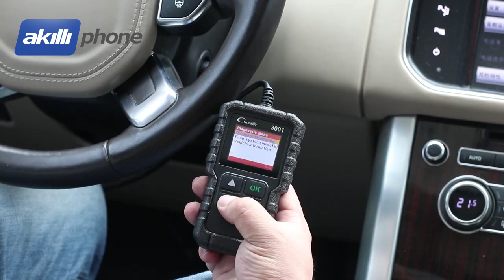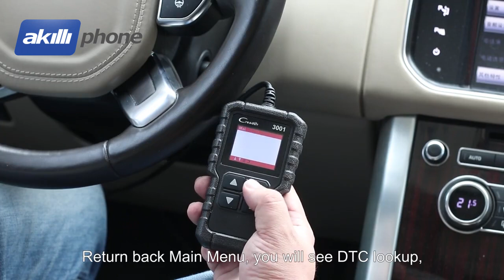LAUNCH X431 CRP3001 OBDII Araç Arıza Tespit Cihazı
Özellikler:

Ekran: 1.77 "TFT, 160*128 dpi

Voltaj aralığı: 9-18 V

Çalışma sıcaklığı: 0 ℃-50 ℃ (32 ℉-122 ℉)

Ortam sıcaklığı:-20 ℃-70 ℃ (-4 ℉-158 ℉)

Boyut: 118mm * 68mm * 22.3mm (4.65 "* 2.68" * 0.88 ")

Ağırlık: 200g

Taşıması kolay

OBD2 tarayıcısının mini boyutu elinizin avuç içine rahatça sığar. Böylece garajda veya bir seyahatte olursa olsun taşıyabilirsiniz.

Aracın bu kod okuyucu ile emisyon testini geçip geçemeyeceğini nasıl doğrularsınız?

I/M hazırlığına girdikten sonra, listede 10 sonuç olacak. Misfire monitör, yakıt sistemi, bileşenmonitör, katalizör monitör, ısıtmalı katalizör, EVAP sistemi, ikincil hava sys, 02 sensör, O2 sensör ısıtıcı EGRand/veya WVT. Her biri iyi çalışıyorsa tamam olacak. [Tüm araçlar bu 10 parçaya sahip değil]

Uyumlu Modeller

Amerikan arabası:

2000 'den günümüze kadar standart OBD2

Chrysler için, Ford için, GM için, Jeep için...

Avrupa araba:

2003 'den günümüze kadar standart OBD2

Alfa romeo için, SAAB için, Acura için, Opel için, Audi için, Peugeot için, Renault için

Japon/kore araba:

Standart OBD2 gerekir Protokoller 2006’dan günümüze kadar